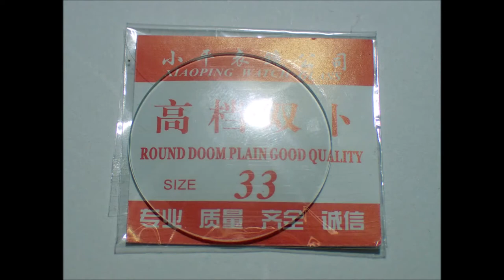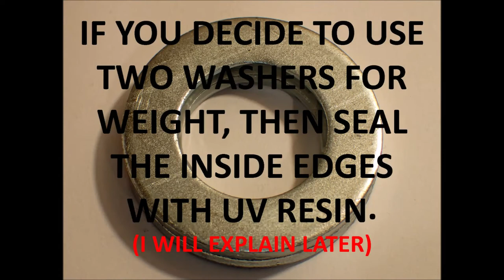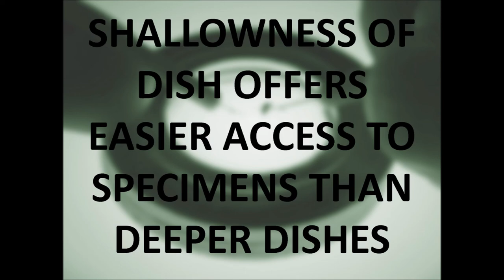DIY specimen dissection glass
A guide to making your own weighty shallow dish for dissecting smaller insect specimens.